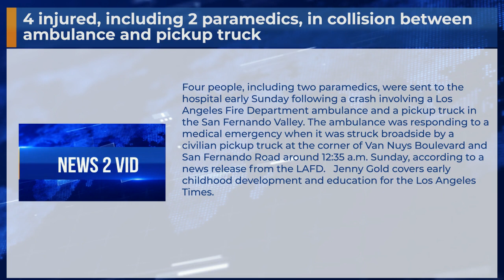4 injured, including 2 paramedics, in collision between ambulance and pickup truck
Four people, including two paramedics, were sent to the hospital early Sunday following a crash involving a Los Angeles Fire Department ambulance and a pickup truck in the San Fernando Valley. The ambulance was responding to a medical emergency when it was struck broadside by a civilian pickup truck at the corner of Van Nuys Boulevard and San Fernando Road around 12:35 a.m. Sunday, according to a news release from the LAFD.   Jenny Gold covers early childhood development and education for the Los Angeles Times.